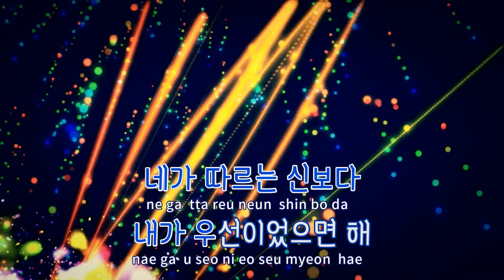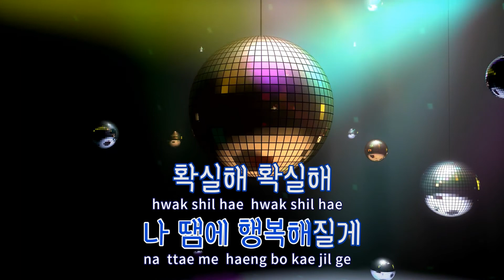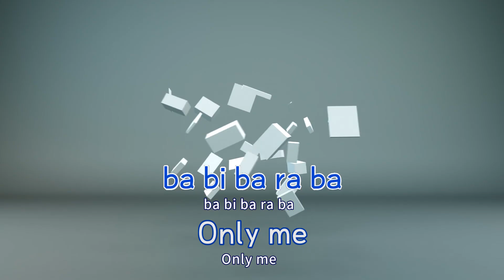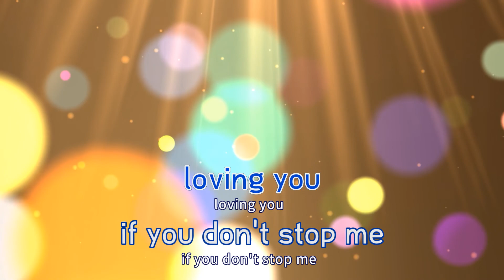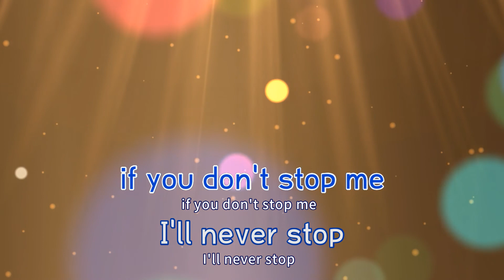[TJ노래방] 너만들음돼 - 이승환 / TJ Karaoke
너만들음돼  --  이승환(Feat.스텔라장)